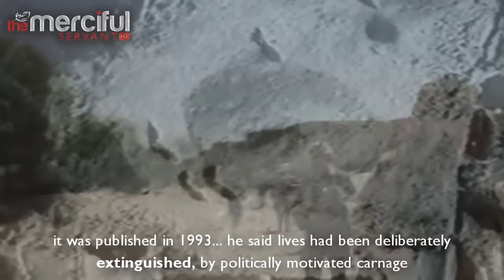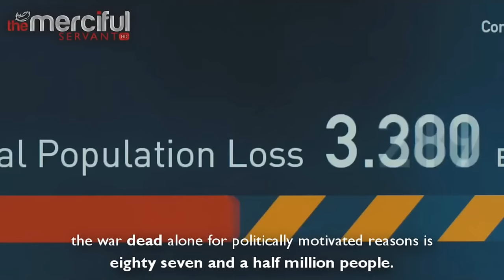Who are the real TERRORISTS?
In this video Brother Hamza Tzortzis addresses the common lie which is thrown about loosely against religion and especially Islam. Sadly due to the media induced biases that many people suffer from they actually fall for this narrative.